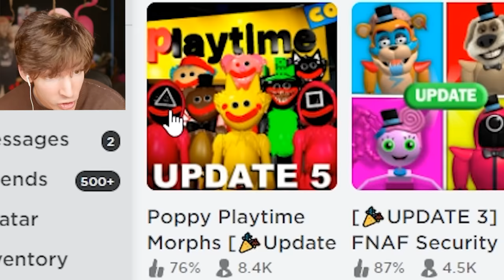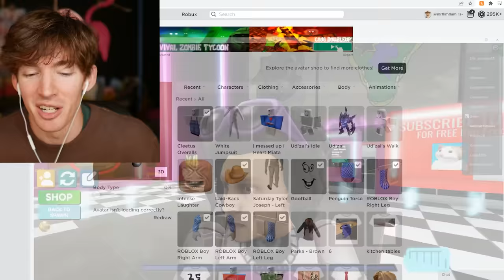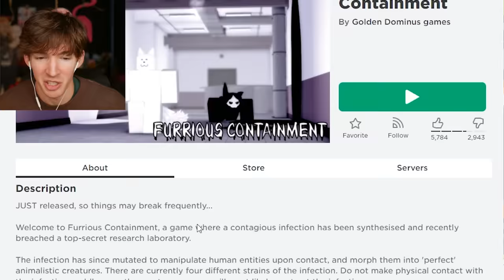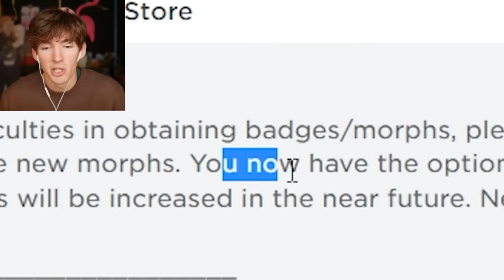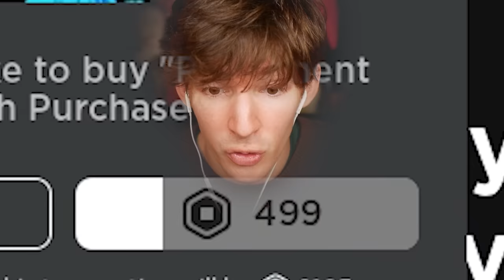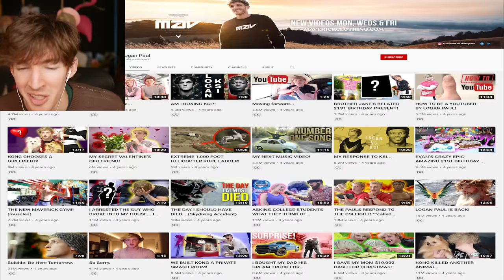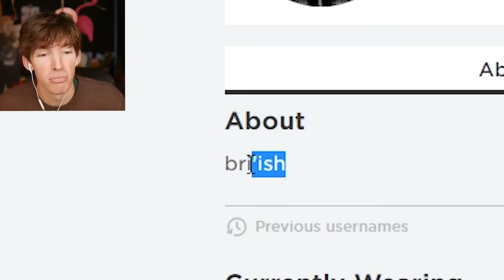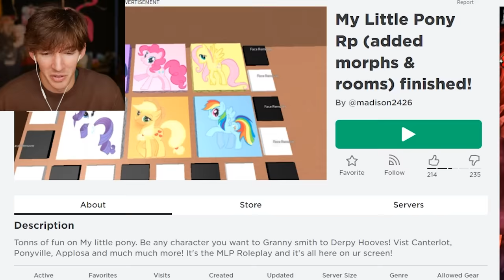ROBLOX MORPH GAME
Today I play Roblox morph games poppy playtime morph among us morph squid game morph SpongeBob epic roleplay morph wowwww